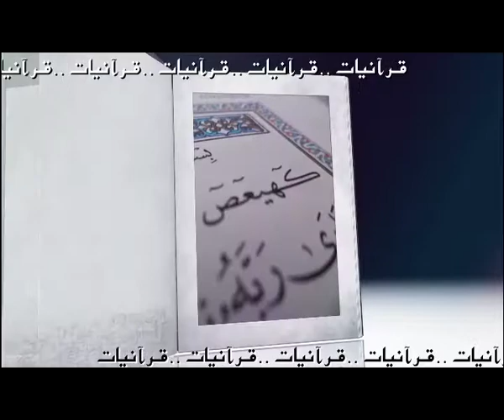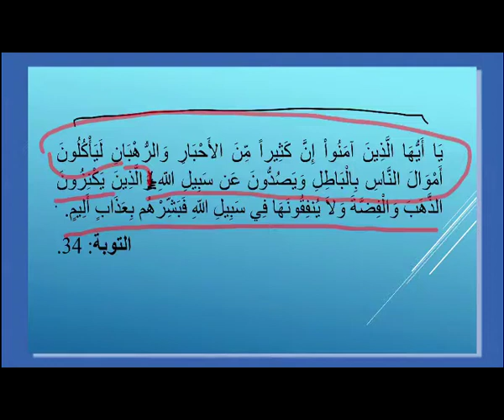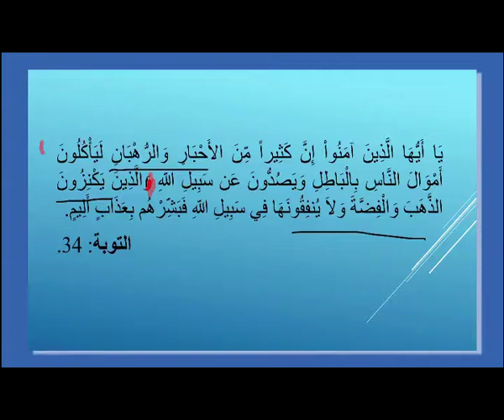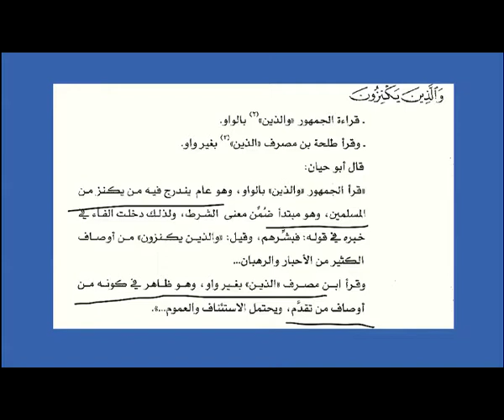Quranyat 105 قرآنيات